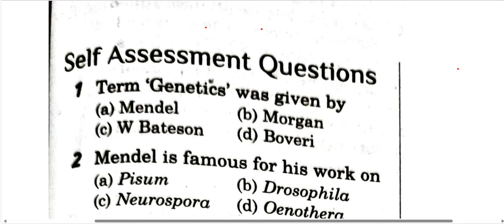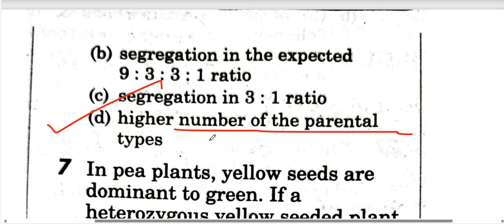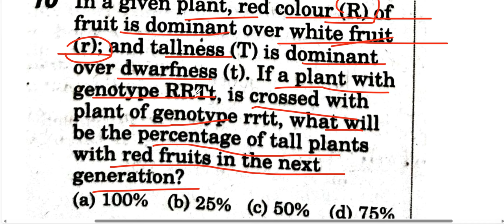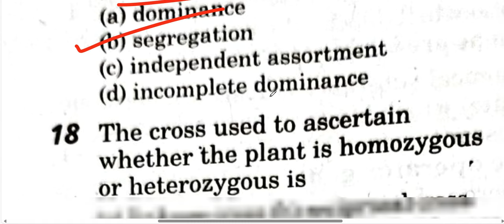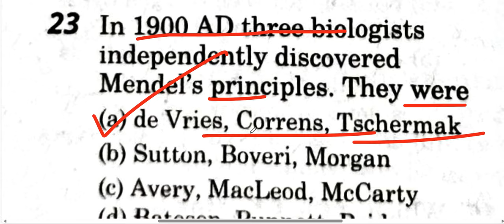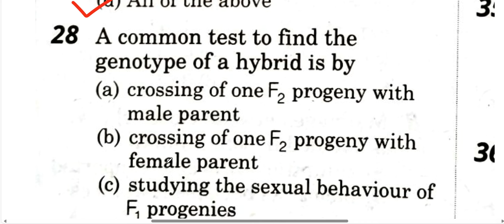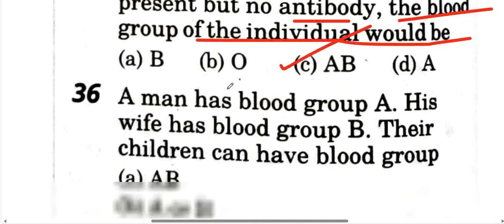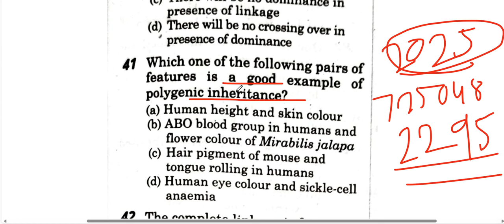AIIMS BSC NURSING ENTRANCE EXAM 2025 | JCECEB || AVBMU|RUHS || MPPNST | ALL STATE| GENETIC MCQS #1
AIIMS |ABVMU| MPPNST|RUHS | JCECE|BCECE|PPMET|ALL STATE |REAPETED MCQs On NURSING ATTITUDE by V2mam

bsc nursing 2023 entrance exam online course,
BSC NURSING 2024 ONLINE PREPRATION,
BSC NURSING 2024 ONLINE COURSE,
AIIMS RUHS BHU BSC nursing admission,
BSC Nursing Syllabus JOB,
बीएससी नर्सिंग Admission Form 2024,
BSC nursing entrance exam Update,
RUHS Online Admission Form,
bsc nursing,
AIIMS BSC NURSING ME ADMISSION KESE LE,
RAJASTHAN SE BSC NURSING COURSE KESE KARE,
BSC NURSING ME KYA JOB HAI,
bsc nursing 1st year syllabus,
bsc nursing entrance exam, bsc nursing salary
bsc nursing entrance exam, bsc nursing entrance exam 2024,

ved classes के इस YouTube Channel पर, दोस्तों आपके लिए हम यहां पर preparing for various competitive exams, or want to review their info. there are all type of nursing and pharmacology related video is available, previous year solved question paper of Nursing exams, and some GK related questions is available and some topic related with Nursing and medical subjects, like Anatomy, Physiology, Psychiatric, Medical Surgical Nursing, Community health nursing, Statistics, Research,Administration, Paediatric, Midwifery, Gynaecology, Oncology, Fundamental of nursing, Sociology, Psychology Genetics,. Nutrition and Current GK